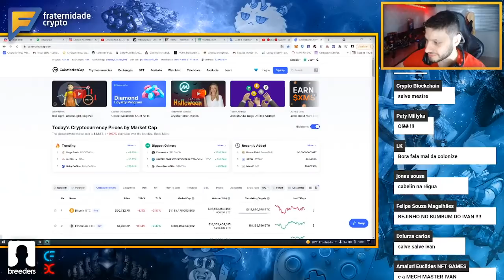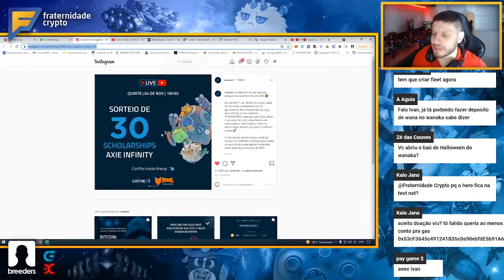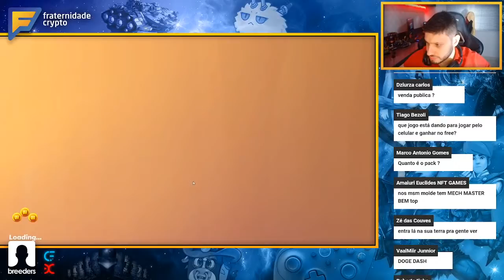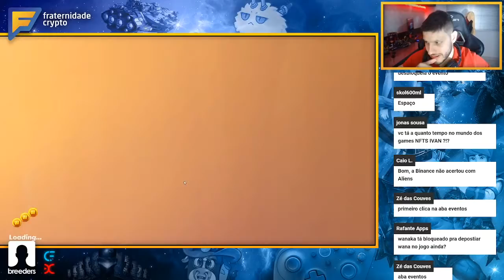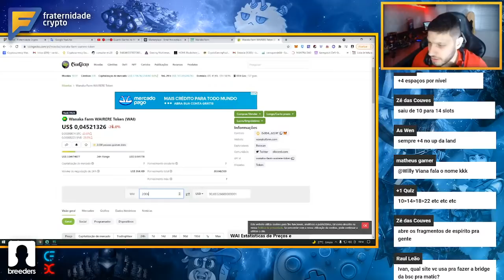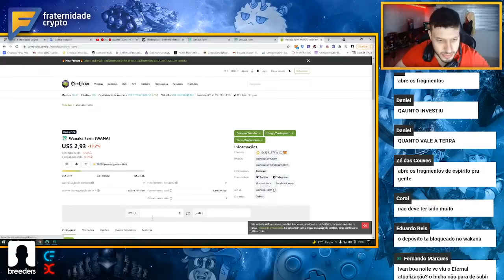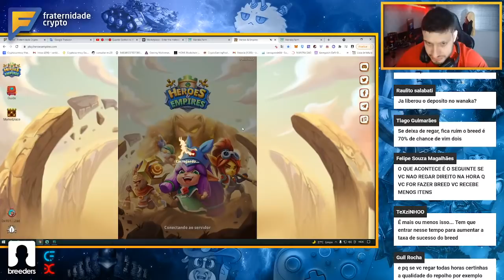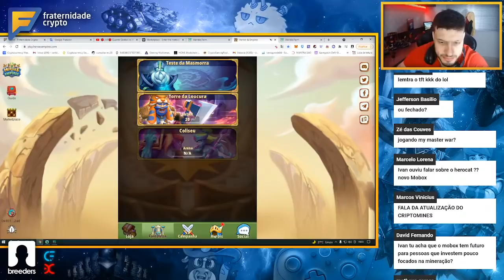🔴LIVE🔴 Quanto Ganhei no Wanaka Farm em 3 dias, Gameplay Heros & Empires e Packs G-Bots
【 Grupo Discord 】